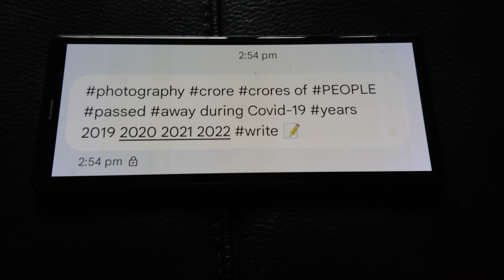of PEOPLE passed away during Covid-19 years 2019 2020 2021 2022